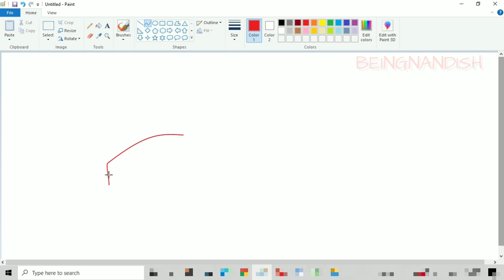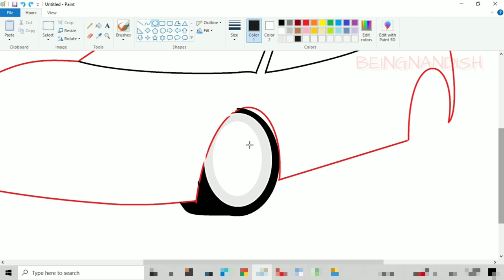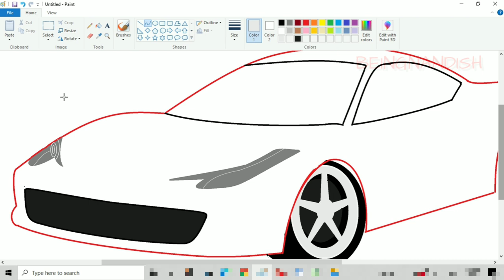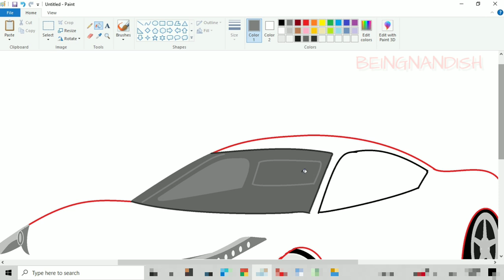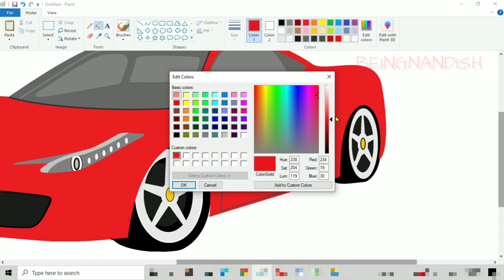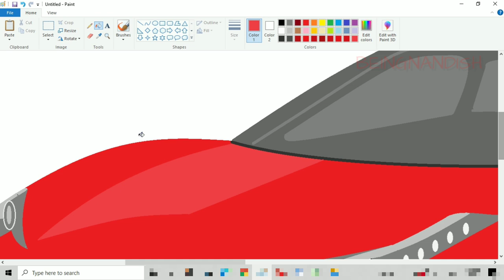How to draw 3D Car on computer using Ms Paint | 3D Car Drawing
In this video I will show you how to draw 3D Car on computer using Microsoft Paint in easy steps.

How to draw in 3D
3d car Drawing
Car drawing prospective
Prospective drawings
Ms Paint artwork
Ms Paint art video
Microsoft Paint videos
Microsoft Paint tutorial
Step by step Car Drawing
Car Drawing step by step
Ms Paint videos
Computer drawing
Computer painting
Computer paint
Computer paint videos
How to paint Car
BeingNandish
Being Nandish